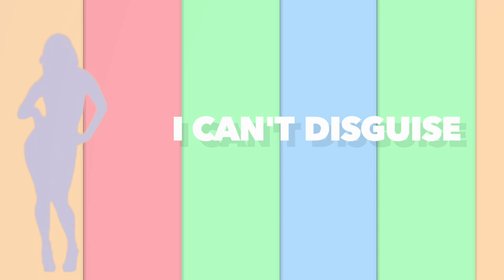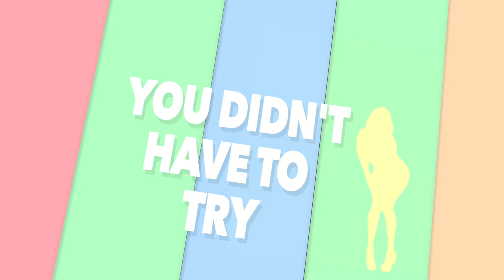Bonita Lyric Video by Peter James Band